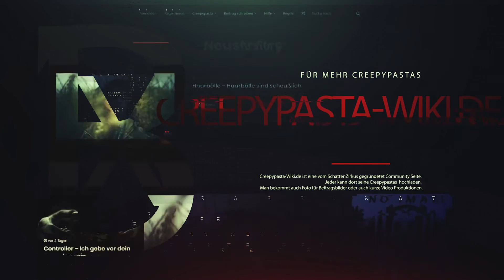"Daycare Massacre" German Creepypasta Ep.253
Die heutige Creepypasta: Daycare Massacre

[ ♫ ]BGM & SFX[ ►]

★ Boom Libary
★ VideoCopilot
★ Sound Ideas
★ Epidemic